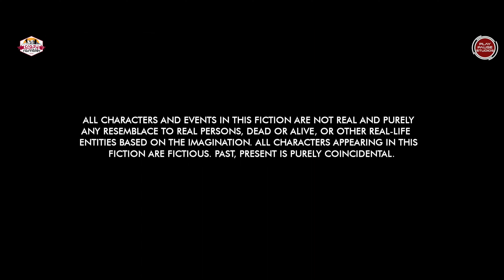The Game Episode 2 | Web Series | Crazy Rambler | Play Pause Studios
The Game is a web series produced by Play Pause Studios. The Game is a story of three friends who unknowingly dating the same girl at same time. They are not aware that the girl is cheating on them. When they come to know that they are dating the same girl, they decides to solve this by playing games.

Title: The Game
Cast: Karan, Shanu Sharma, Yasar, Aditya, Navneet, Simran
Produced by: Play Pause Studios
Location: Mohali, Punjab
Casting by: Vikram Khanna Casting Agency